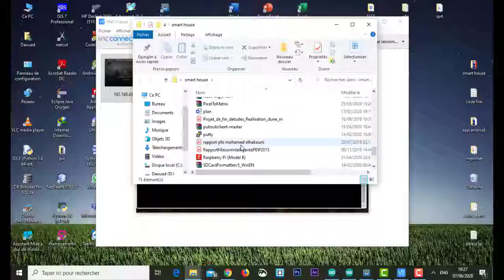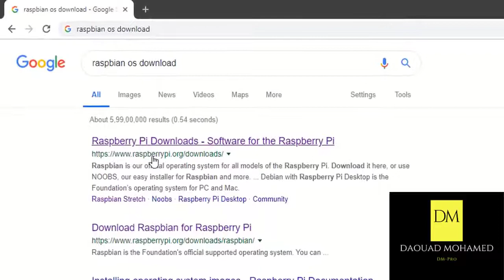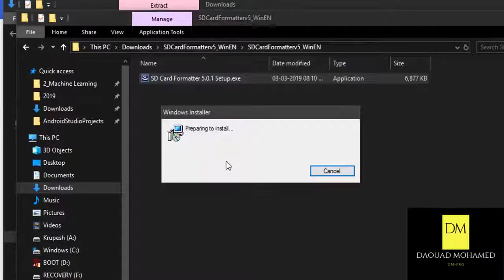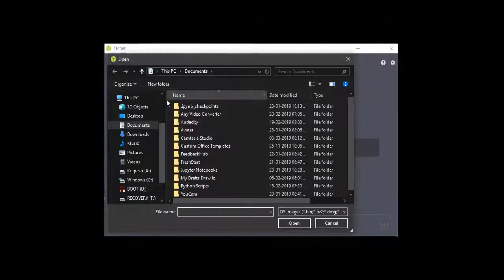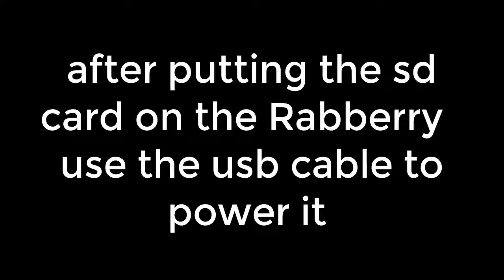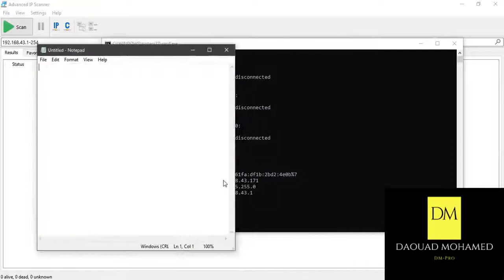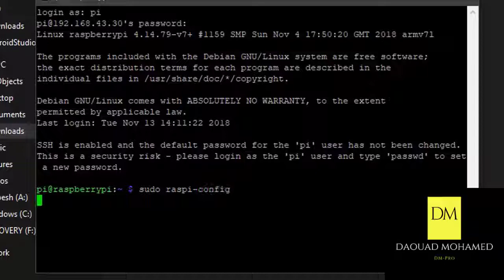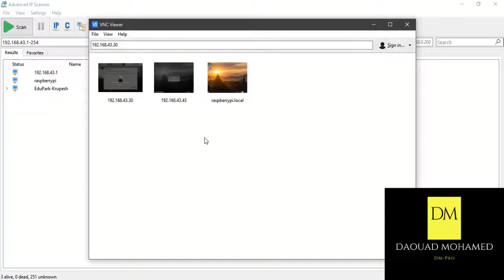Connect Raspberry pi To Wifi | VNC Viewer & Putty | Using smartphone and Laptop | (the easiest way)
la methode la plus facile pour connecter la carte Raspberry au wifi et visualiser l'interface graphique en utilisant un téléphone comme point d'accès.

importatnt 📋
✅ SD-Card Formatter is useful, don't skip using it. (Windows Default Format might not work next time you want to boot another os)
✅ If you are from US, put US in place of IN in first line of "Wifi file you would download from link" , similar thing for other countries.
✅ In Case of issues, turn on smartphone internet also before scanning with advance ip scanner
✅ Default Username: pi
✅ Default Password: raspberry

Commands:
✔ ipconfig
✔ sudo raspi-config

From Interfacing Options
✔ Enable SSH
✔ Enable VNC Server